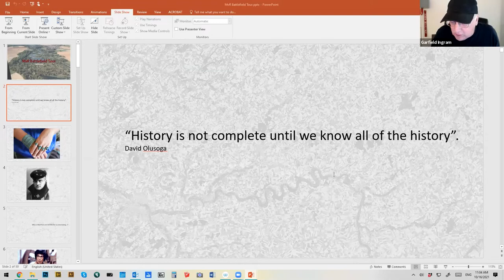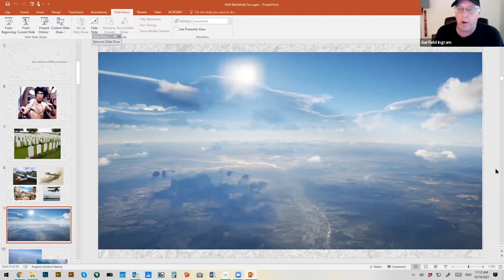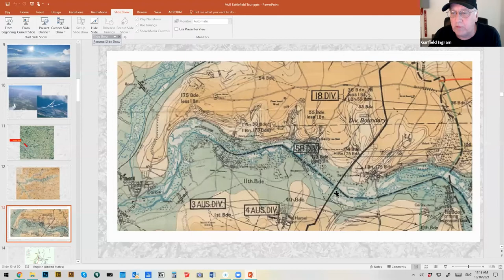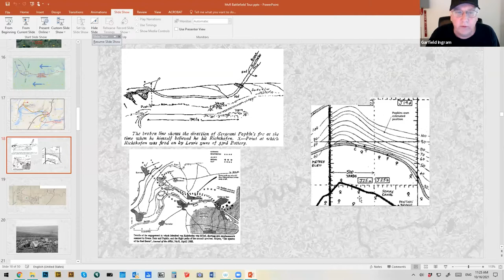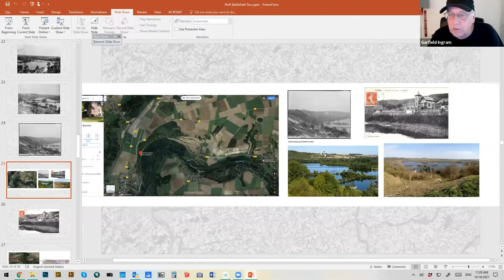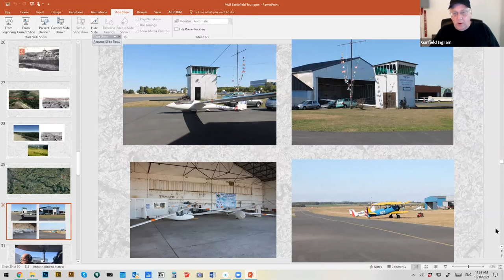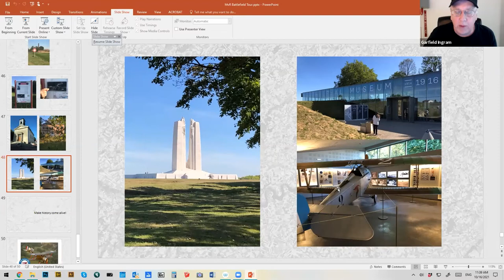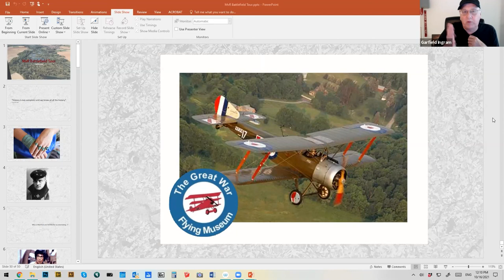The Final Flight of Manfred von Richthofen - From the Air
Garfield Ingram spoke to members of the Central Ontario Branch Western Front Association on October 16, 2021 about his journey to France to retrace from the air, the final flight of the Red Baron in 1918.